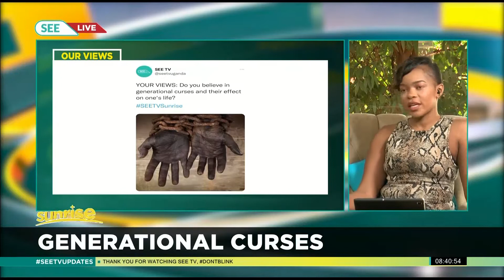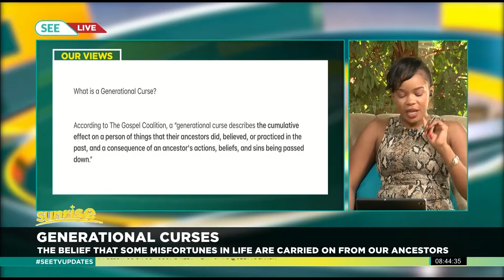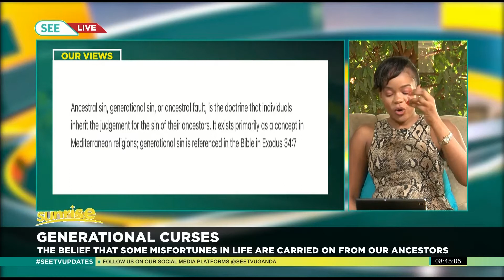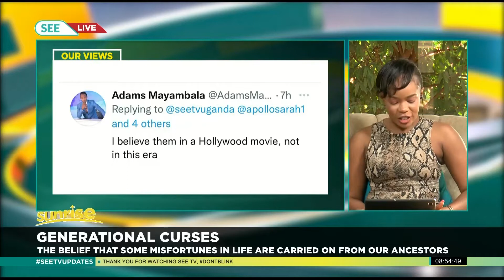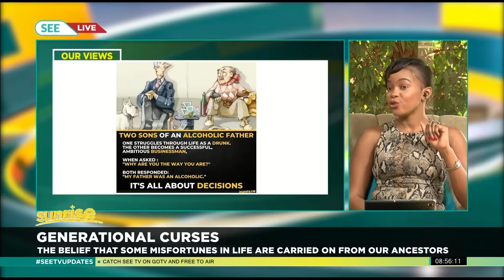SEETvSunrise: Generational Curses and their effects on one's life. IF ANY!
SEETvSunrise- Generational Curses;The belief that some misfortunes in life are carried on from our ancestors